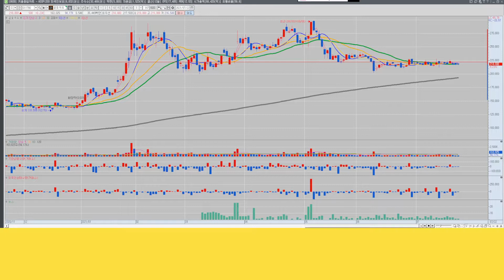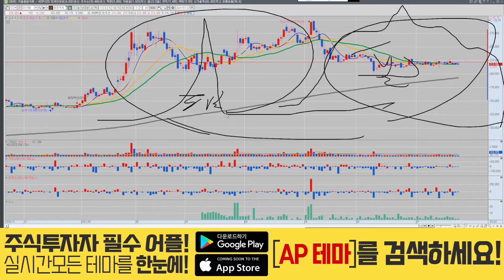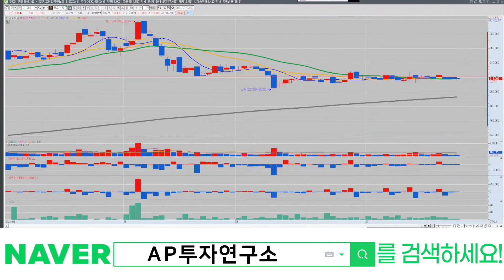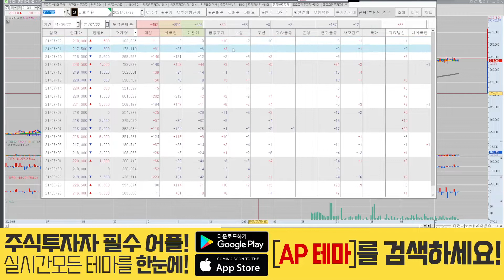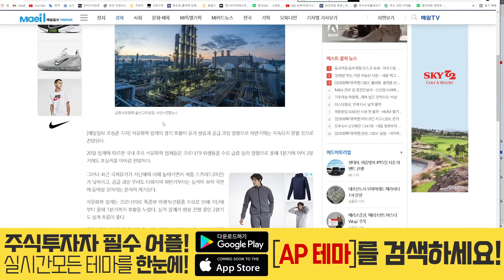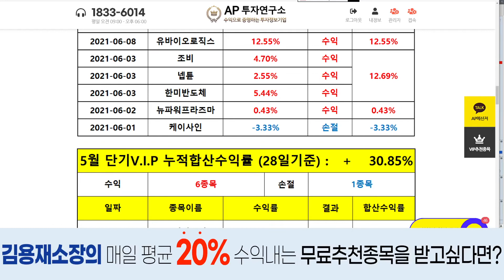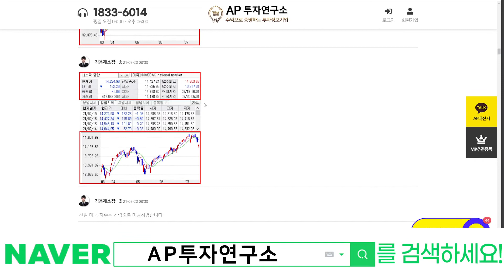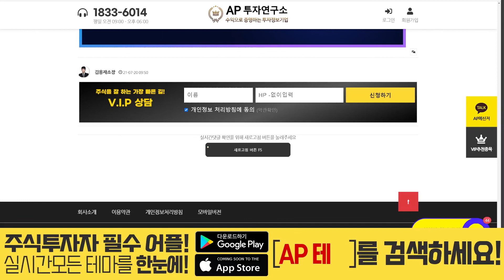금호석유(011780) - 금석아 니 안가고 뭐하니?